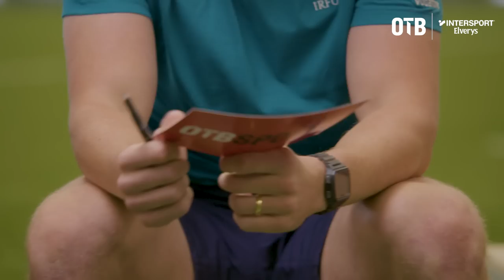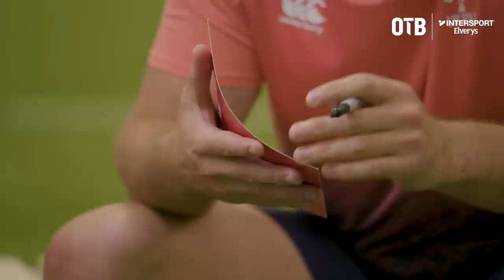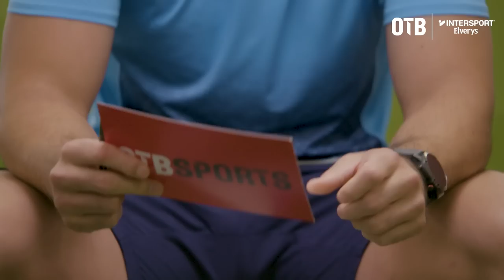James Lowe, Tadhg Beirne and Garry Ringrose put their quizzing to the test!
We love a quiz here on Off The Ball, so thanks to @IntersportElverys we've put some of Ireland's brightest rugby talents to the test on their specialist subject!

- Snapchat: add us and message the show @offtheball1